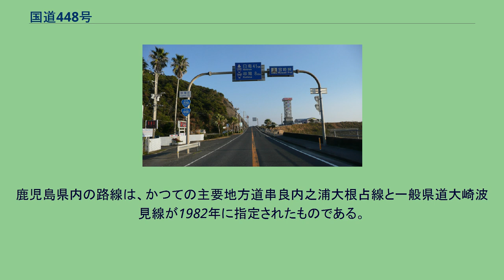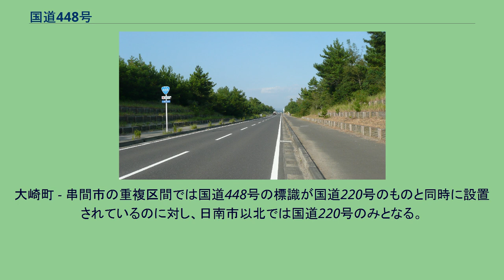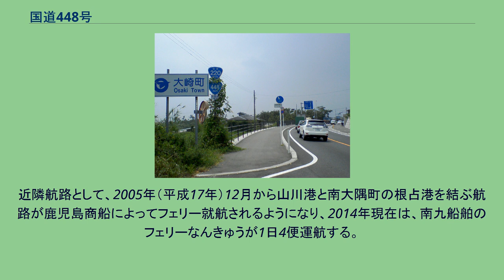国道448号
肝付町役場内之浦総合支所前 第二有明橋（肝付町・東串良町境） くにの松原付近（大崎町高尾、志布志市方面） 大崎町・志布志市境（国道220号との重複区間） 宮崎県・鹿児島県境（国道220号との重複区間） 串間市宮之浦（串間市街地方面） 国道448号（こくどう448ごう）は、鹿児島県指宿市から宮崎県宮崎市に至る一般国道である。
鹿児島県の区間は1982年に、宮崎県の区間は1993年にそれぞれ県道の昇格というかたちで指定された。
総延長249.4 kmのうち、実延長は119.1 kmと、大部分は国道269号と国道220号との重用区間となり、実質的には鹿児島県錦江町城元から宮崎県日南市南郷町東町に至る路線である。
鹿児島県内の路線は、かつての主要地方道串良内之浦大根占線と一般県道大崎波見線が1982年に指定されたものである。
宮崎県内の路線はかつての主要地方道都井岬福島線・主要地方道日南都井線（県道36号）が1993年4月1日に指定されたものである。
錦江町城元から国道269号と別れ大隅半島を横断し、肝付町岸良で太平洋側に達する。
その後は海岸線沿いを北上し、大崎町で国道220号に合流。
宮崎県串間市街から再び単独区間となり、都井岬や幸島周辺を通過、日南市の南郷駅前で再び国道220号に合流し宮崎市の橘通りで終点となる。
串間市都井（宮崎県道36号都井岬線交点） - 宮崎市間には日南フェニックスロードの愛称がある。
大崎町 - 串間市の重複区間では国道448号の標識が国道220号のものと同時に設置されているのに対し、日南市以北では国道220号のみとなる。
一般国道の路線を指定する政令および一般国道の指定区間を指定する政令に基づく一般国道448号の概要は以下の通り。
錦江湾（鹿児島湾）を挟んで、薩摩半島側の指宿市山川港から対岸の大隅半島側の南大隅町伊座敷港の間は国道269号と重複する海上区間である。
1965年（昭和40年）から錦江湾フェリー株式会社がこの2港を結ぶフェリー路線を運航していたが、1980年（昭和55年）に同社は南海郵船に吸収合併されたときに同航路も廃止されたため、現在では、山川港と伊座敷港を直接結ぶ海上航路は存在しない。
近隣航路として、2005年（平成17年）12月から山川港と南大隅町の根占港を結ぶ航路が鹿児島商船によってフェリー就航されるようになり、2014年現在は、南九船舶のフェリーなんきゅうが1日4便運航する。
平日24時間交通量（平成17年度道路交通センサス） 単独区間および大崎町 - 串間市間の国道220号重複区間のみ。